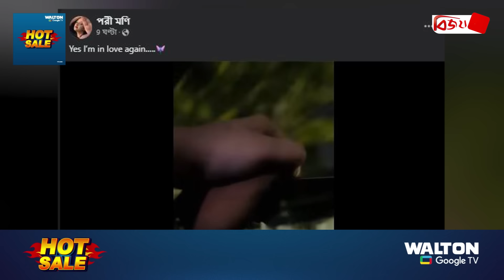আড়ালের সেই মানুষকে প্রকাশ্যে আনলেন পরীমণি | Pori Moni | Bijoy TV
ঢাকাই সিনেমার পরীরূপী অভিনেত্রী পরীমণি। যার মিষ্টি হাসিতে সবার হৃদয় ছুঁয়ে যায়। ছেলেকে নিয়ে পরীর রাজ্য যেন সোনায় সোহাগা। এদিকে হঠাৎ করে প্রিয় মানুষের সন্ধান পাওয়ার খবর ছড়িয়ে পড়ে মিডিয়ায়। নতুন করে প্রেমে পড়ার খবরটি তিনি জানিয়েছিলেন ফেসবুকে। তবে সময় গড়িয়ে গেলে জানা যায়, বিষয়টি একেবারেই সত্য নয়। অভিনেত্রী একটি ভিডিও প্রকাশ করে ‘প্র্যাঙ্ক’ করেছেন।
সম্প্রতি সামাজিক যোগাযোগ মাধ্যমে ছোট্ট একটি ভিডিওক্লিপে নিজের নতুন ভালোবাসার কথা জানিয়েছিলেন পরীমণি। যেখানে দেখা যায়, চলন্ত গাড়িতে কারো হাতের ওপর হাত রেখেছেন নায়িকা।
যদিও পাশে থাকা মানুষটির চেহারা প্রকাশ্যে আনেননি তিনি। সেই ভিডিও শেয়ার করে পরী লেখেন, হ্যাঁ! আমি আবারও প্রেমে পড়েছি।